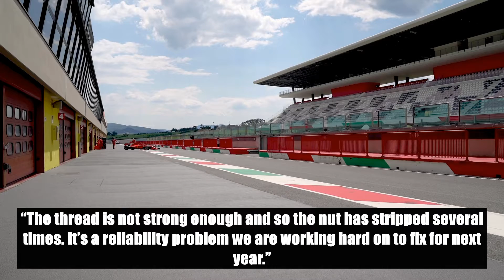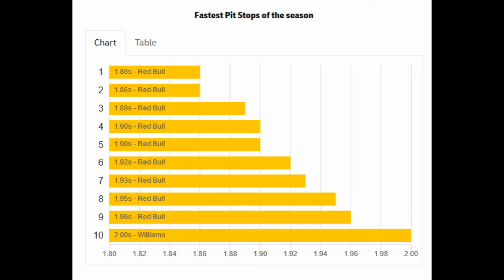Ferrari reveal wheel nuts are causing slow pitstops in 2020 - F1 News 11 12 20